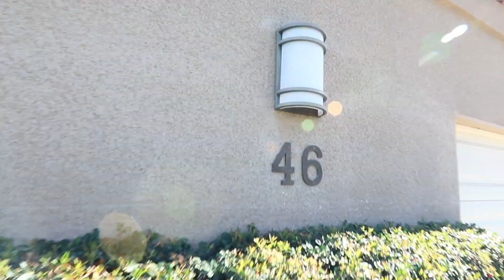46 Lakeshore Drive, Rancho Mirage, Ca.